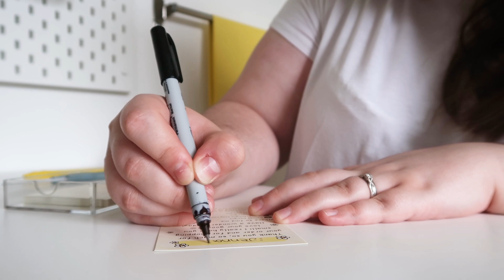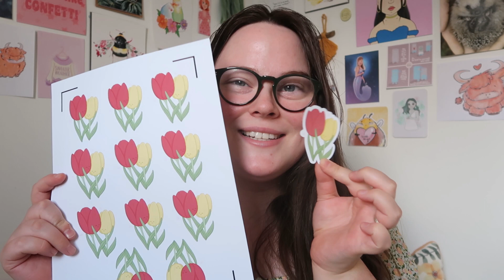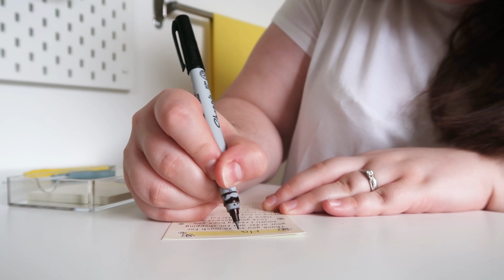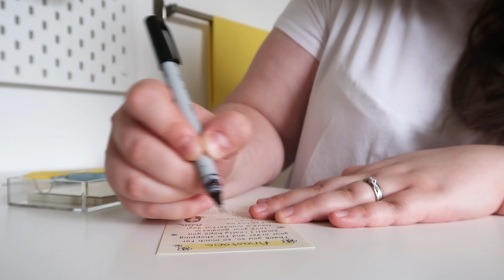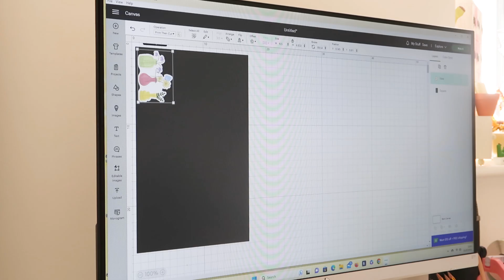STUDIO VLOG 🌼 First week in a new space 🌼 Kickstarter plans, sorting washi + packing orders | 132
It feels so good to finally be able to have a proper weeks work in the new studio space! This week has been a lot of admin catch up but also planning a super exciting Kickstarter!

I hope you enjoy this weeks Studio Vlog!
Have a wonderful day,
- Adele x

- Once you have signed up, remember to check your junk for a confirmation email. once you have confirmed you would like to hear from me, you will then receive a welcome email with a discount code to use in the shop :)